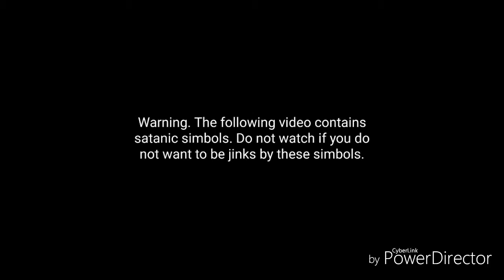Another Wolf falls Monster Legends New Boss Fight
All music originate from NCS. Except the Plaigue inc Theme.